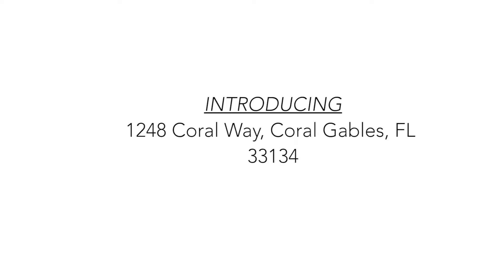1248 Coral Way Video Tour by Michael Martinez from One Sotheby's Int Rlty.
Magnificent 1929 Historical Estate, finally ready for viewing, this Mansion has gone through a total restoration, (foundation to roof), a new home with the charm & distinction of the past. This estate has it all, gourmet/Chefs kitchen feat. Wolf appliances, Butlers pantry, fireplace, exposed cypress ceiling, steam shower, maids quarters., summer kitchen, guest house, While preserving the historical features that makes this home a unique blend of old & new.

Michael Martinez
www. MichaelMartinezRealtor.com